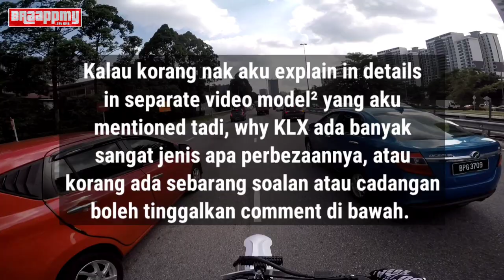Best Supermoto/Dual Sport Untuk Beginner | Penerangan Ringkas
Okay ni just quick and simple explanation video best supermoto untuk beginner rider. Sebab dah banyak comment aku dapat dan dah juga aku jawab. Bukan setakat kat comment je, kat DM ig pun sama. Selalu dapat soalan yang sama. If korang nak tahu and nak aku explain more in details, comment and leave suggestions below 😁

Mic: Hoco D102 Mini Microphone collar clip design (mounted on the inside | chin mount)

🎵 Track Info:

Title: Life Is by Cosimo Fogg 201

🎵 Track Info:

Title: Leo & Lily by Soyb

VLOG CHAPTERS
0:00 Starting Vlog
1:12 Introduction
1:55 Stuck dalam Jammed
4:07 KAWASAKI KLX 150
5:57 DEMAK DTM 200
6:47 NIMOTA RANGER X
7:09 Anggaran Harga Services
8:02 Korang boleh skip part ni. Lol

Info to all Supermoto, Enduro or whatever fanatics: DON'T TRY TO RIDE LIKE US!! WE HAVE MUCH EXPERIENCE WITH OUR BIKES AND ALREADY HAD MUCH CRASHES!! WE KNOW WHERE OUR LIMITS ARE - WHAT WE DO IS VERY DANGEROUS!!

BraappMy (Braapp Malaysia) is an Instagram account with supermoto / dirtbike content based in Malaysia Use braappmy & tag us for repost DM for anything📨 EST Nov 2015🇲🇾